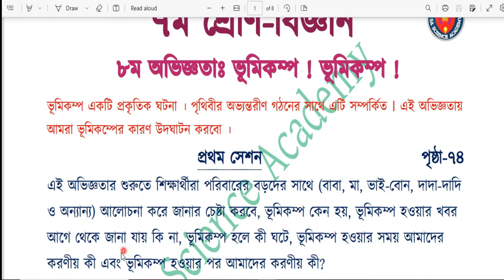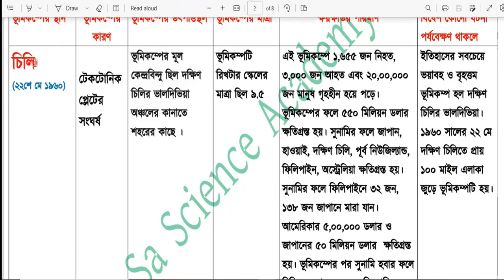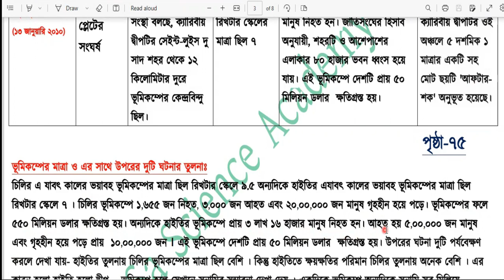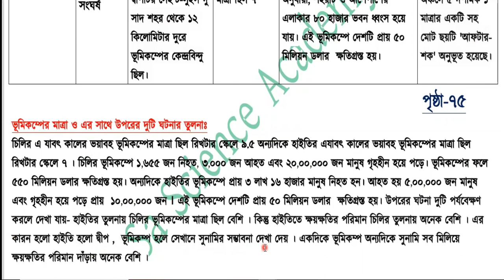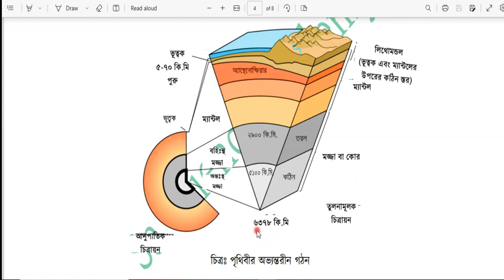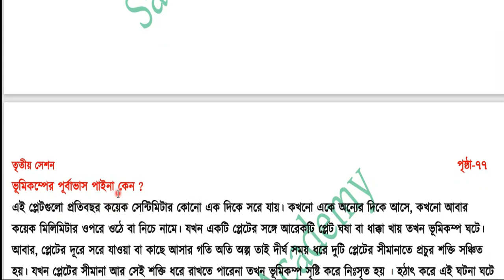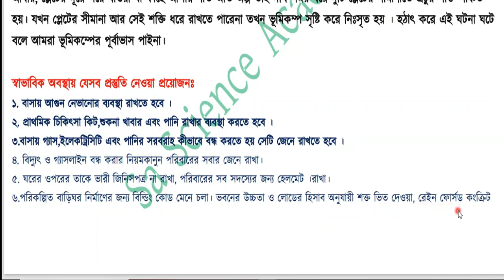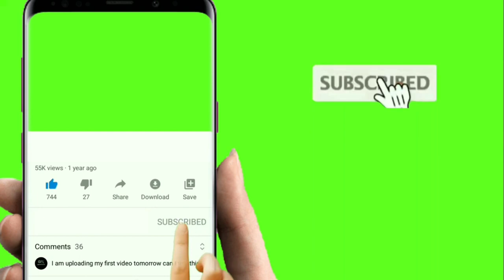ভূমিকম্প ! ভূমিকম্প ! | Class 7 Science Chapter 8 | ৭ম শ্রেণির বিজ্ঞান ৮ম অধ্যায়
আমার এই ভিডিও থেকে শিক্ষার্থীরা যা জানবে-
এই অধ্যায়ের সবগুলো ছক যথাযথভাবে পূরন করতে পারবে ,কী কারনে ভূমিকম্প হয় তা জানবে , পৃথিবীর অভ্যন্তরীন গঠন সম্পর্কে বিস্তারিত জানতে পারবে , পৃথিবীর অভ্যন্তরের কোন স্তরের কী নাম এবং ঐ স্তর কোন পদার্থ দিয়ে গঠিত তা জানবে,ভূমিকম্পের পূর্বাভাস জানা যায়না কেন তা সম্পর্কে জানবে,চিলি ও হাইতিতে কেন ভূমিকম্প বেশি হয় তা জানতে পারবে ।
অন্যান্য অধ্যায়ের ভিডিও দেখার জন্য নিচের লিংকে ক্লিক করুন
২। ৭ম শ্রেণির বিজ্ঞানের ২য়  অধ্যায়ের সেশন ১-২ এর ভিডিও দেখার জন্য নিচের লিংকে ক্লিক করুন ।
৩। ৭ম শ্রেণির বিজ্ঞানের ২য়  অধ্যায়ের সেশন ৩-৪ এর ভিডিও দেখার জন্য নিচের লিংকে ক্লিক করুন ।
৪। ৭ম শ্রেণির বিজ্ঞানের ২য়  অধ্যায়ের সেশন ৫-৯ এর ভিডিও দেখার জন্য নিচের লিংকে ক্লিক করুন।
৫। ৭ম শ্রেণির বিজ্ঞানের ২য়  অধ্যায়ের সেশন ১ এর ভিডিও দেখার জন্য নিচের লিংকে ক্লিক করুন ।
   • ৭ম শ্রেণি বিজ্ঞান...
৬। ৭ম শ্রেণির বিজ্ঞান ৪র্থ অধ্যায়-পর্ব-১ সূর্যালোকে রান্না
     • ৭ম শ্রেণি বিজ্ঞান...
৭। ৭ম শ্রেণির বিজ্ঞান ৩য় অধ্যায়ঃ কোষ পরিভ্রমণ
    • ৭ম শ্রেণি বিজ্ঞান...
৮। ৭ম শ্রেণির বিজ্ঞান ৫ম অধ্যায় ( সম্পূর্ণ )
   • অদৃশ্য প্রতিবেশী ...
৯। ৭ম শ্রেণির বিজ্ঞান ৬ষ্ঠ অধ্যায়
   • ৭ম শ্রেণি বিজ্ঞান...
১০. ষান্মাসিক সামষ্টিক মূল্যায়নের সম্পূর্ণ উত্তর
   • ৭ম শ্রেণির বিজ্ঞা...
১১. কোন তাপমাত্রায় ফারেনহাইট ও সেলসিয়াস সমান তা দেখতে নিচের লিংকে ক্লিক করুন-
    • কত তাপমাত্রায় ফার...
আমি মো. শাহারুল ইসলাম, আমার এই ইউটিউব চ্যানেলে আপনাদের সকলকে আন্তরিকভাবে অভিনন্দন জানাচ্ছি ।
ভিডিও টা দেখার জন্য অনেক অনেক ধন্যবাদ ৷
ভিডিও টা যদি ভালো লাগে তাহলে লাইক দিবেন,শেয়ার করবেন আর কমেন্ট করে জানাবেন ভিডিও টা কেমন লাগলো ৷ এবং পরবর্তী ভিডিও গুলো পেতে আমাদের চ্যানেলের সাথেই থাকুন ৷

                                                              💓💓 Sa Science Academy 💓💓
                                                              একটি শিক্ষামূলক ইউটিউব চ্যানেল
                                                     Class 5-12 পর্যন্ত  বিজ্ঞান ও জীববিজ্ঞান শিক্ষা
                                                                            সবাই ভালো থাকবেন
                                                                     💓💓শুভকামনা  রইলো💓💓